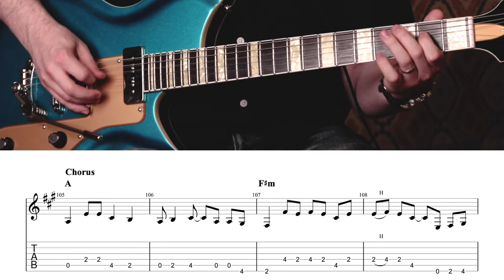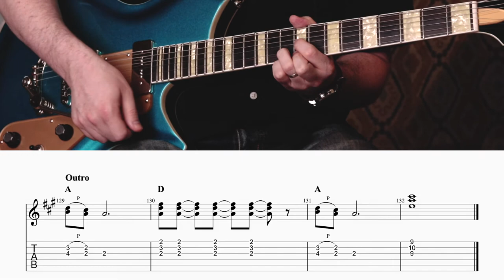Runaway Guitar Tab The Ventures / Del Shannon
This guitar tab video focuses on Runaway. Of course, Runaway is a Del Shannon classic, but The Ventures had a great cover too! This version is heavily inspired by The Ventures' Runaway. Grab your guitar and enjoy the TAB!

**GEAR I LIKE TO USE***

My Audio Interface
UA Ox
Mogami Cables
Studio Monitors (8” version, I have the 6”)
Lens 1
Lens 2
Lens 3
Lens 4
Camera 1
Camera 2
Light 1
Light 2
Hard Drives

**TIME STAMPS**
00:00 - Guitar Cover